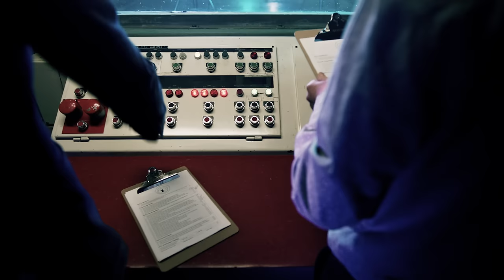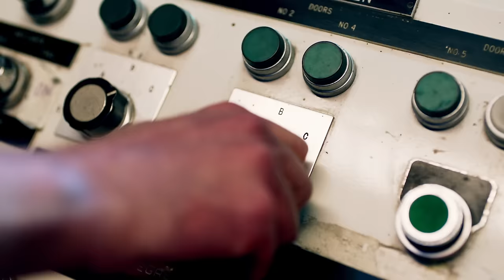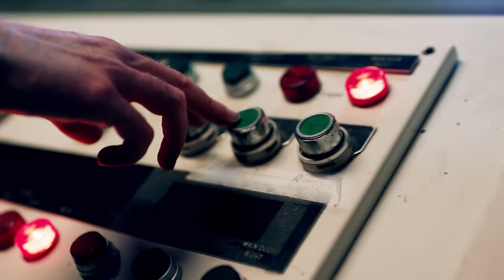Public Service Broadcasting - Progress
Directed by Lucy Dawkins and Tom Readdy. Produced by Yes Please Productions.
Director of Photography: Matthew Day
Focus Puller Puller: Toby Goodyear
Gaffer: Aldo Camilleri
Spark: Caspar Jones